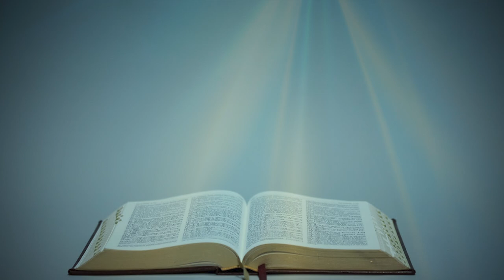З ПОСЛАННЯ СВЯТОГО АПОСТОЛА ПАВЛА ДО ЕФЕСЯН (4,7-13) ▪ НЕДІЛЯ ПО БОГОЯВЛЕННІ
З ПОСЛАННЯ СВЯТОГО АПОСТОЛА ПАВЛА ДО ЕФЕСЯН (4,7-13)

Кожному з нас дана благодать за мірою Христових дарів. Тому й сказано: “Вийшов на висоту, забрав у полон бранців, дав дари людям.” А те “вийшов” що означає, як не те, що він був зійшов і в найнижчі частини землі? Той же, хто був зійшов на низ, це той самий, що вийшов найвище всіх небес, щоб усе наповнити. І він сам настановив одних апостолами, інших - пророками, ще інших - євангелистами і пастирями, і вчителями, для вдосконалення святих на діло служби, на будування Христового тіла, аж поки ми всі не дійдемо до єдности в вірі й до повного спізнання Божого Сина, до звершености мужа, до міри повного зросту повноти Христа.

Поширюйте відео!

Україна молиться!